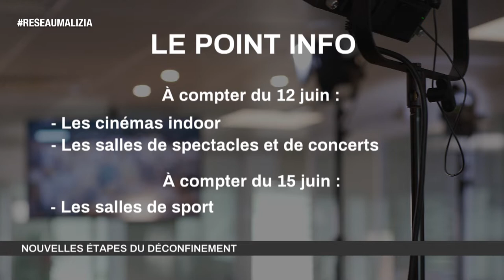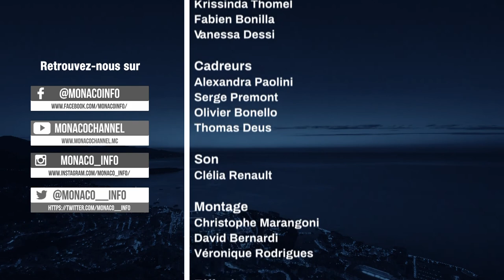Le 19H - Edition du vendredi 5 Juin 2020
Toute l’actualité de la Principauté de Monaco. Au sommaire :

Comment le Casino de Monte-Carlo a-t-il optimisé sa réouverture ? Son directeur Pascal Camia répond à Emilie Rousseau.

La sécurité routière à l’épreuve du déconfinement, le triste constat de Jean Todt.